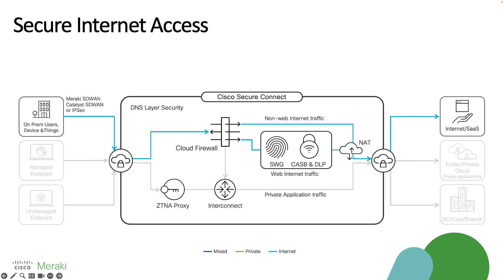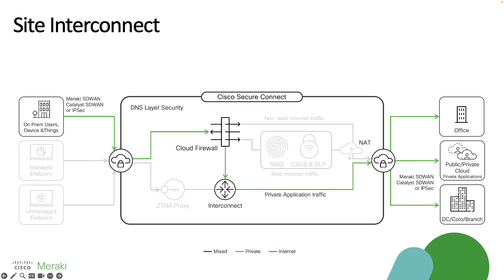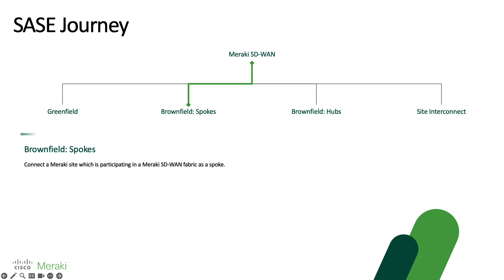Cisco Secure Connect: Meraki SD-WAN Overview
In this video, Sahand gives us an overview the SD-WAN with Cisco Secure Connect